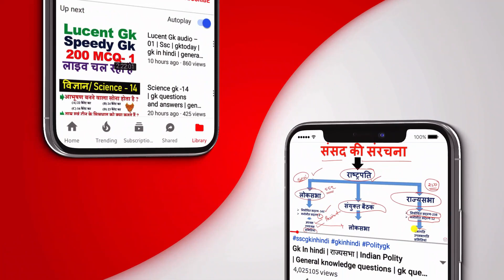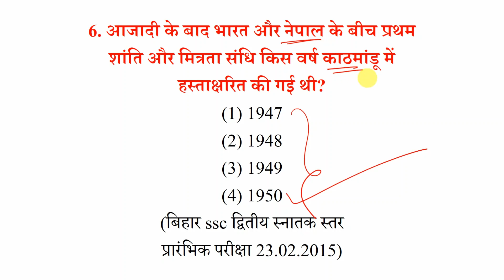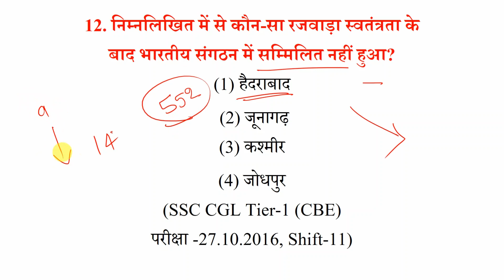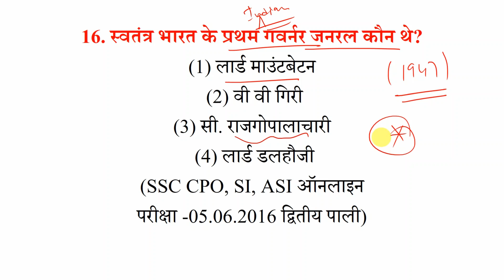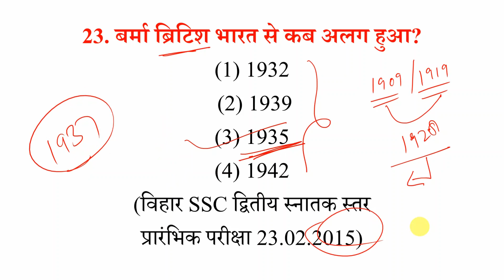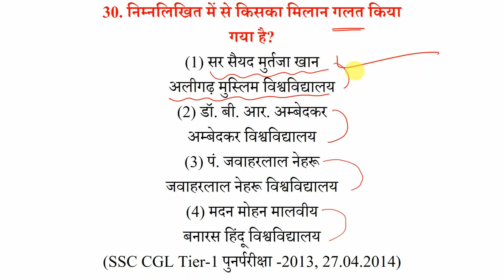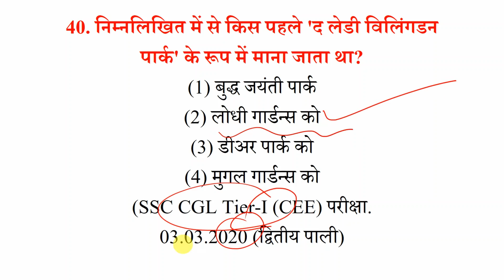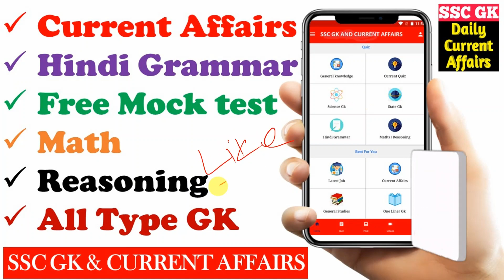सामान्य अध्ययन-38 | General Studies | hindi General knowledge | Live gk in hindi | gk and gs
इस वीडियो में  "सामान्य ज्ञान"  के बारे में बताया गया है। "hindi General"knowledgeआपके परीक्षा के लिए महत्वपूर्ण है।

Query Solved:-

F. general knowledge